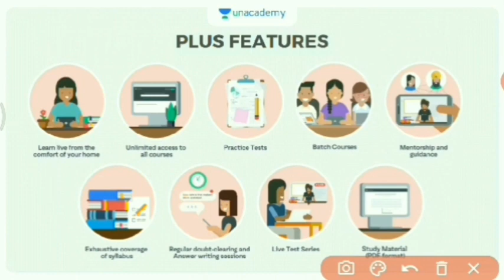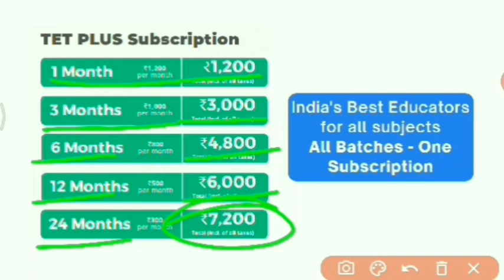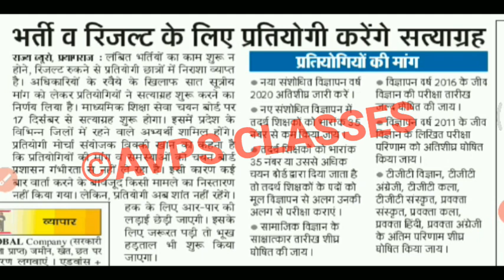UP TGT PGT LATEST NEWS TODAY, TEACHER VACANCY IN UP, UP TGT PGT NOTIFICATION 2020,UP TGT PGT VACANCY